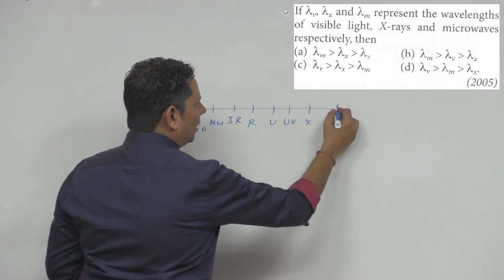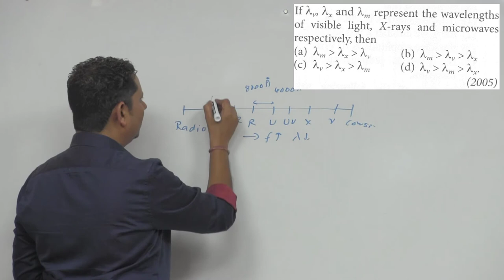If l V, l X and l M represent the wavelength of visible light x-rays and microwaves respectively,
If l V, l X and l M represent the wavelength of visible light x-rays and microwaves respectively, then